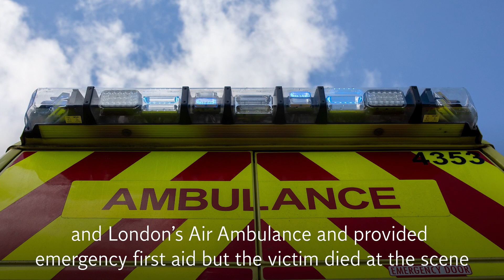Boy arrested on suspicion of murder after woman stabbed to death on Christmas Eve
A 16-year-old boy has been arrested on suspicion of murder after a woman was stabbed to death on Christmas Eve.

Metropolitan Police officers were called out to an address in Bermondsey, south London at around 10pm on Sunday to reports a 22-year-old woman had been injured.

Officers attended along with paramedics from the London Ambulance Service and London’s Air Ambulance and provided emergency first aid, but the victim died at the scene. Her family have been informed.